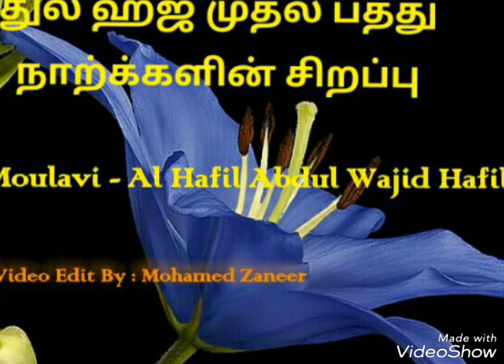துல் ஹஜ் ஆரம்ப பத்து நாற்க்களின் சிறப்பு Moulavi - Al Hafil Abdul Wajid Hafili